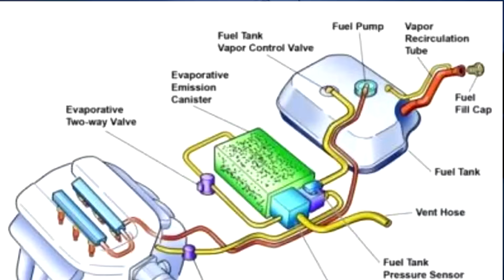Porque Enciende El Check Engine,Es Un Problema Grave?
Puedes Apoyar El Canal Con Un Super Gracias o Por Paypal